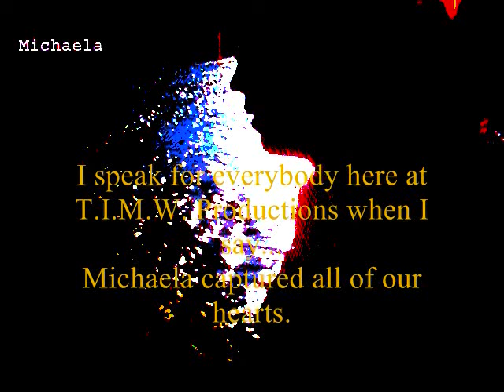TIMW The Mike and Andy Fishing Show The Island part 3 of 3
Mikayla successfully releases rainbow trout and her and her friend cross river.